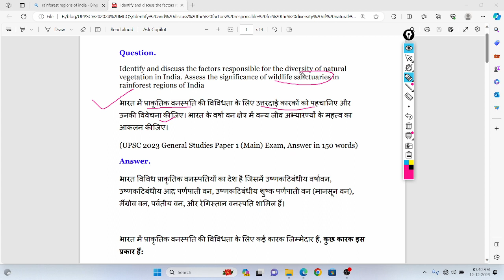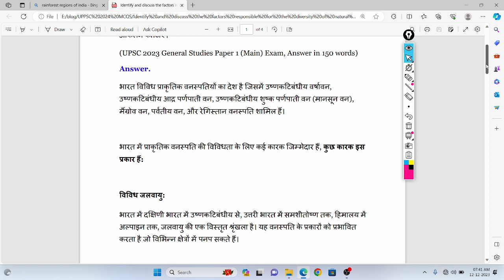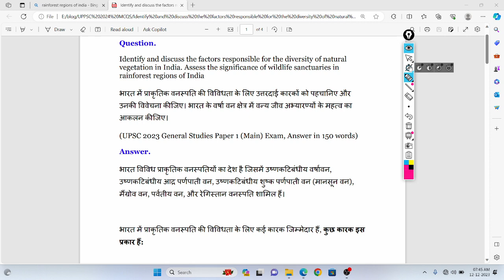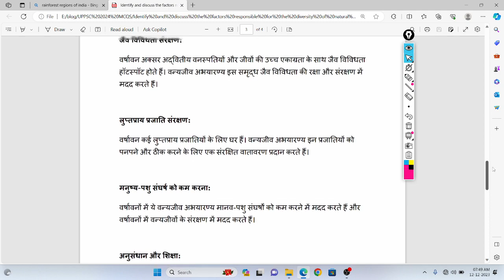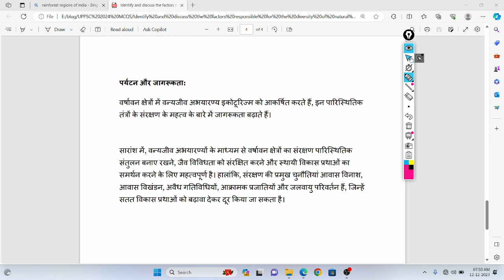भारत में प्राकृतिक वनस्पति की विविधता के लिए उत्तरदाई कारकों को पहचानिए।वन्यजीव अभ्यारण्यों के महत्व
UPSC Mains 2023- General Studies ( Paper -I) PYQ Solutions,

भारत में प्राकृतिक वनस्पति की विविधता के लिए उत्तरदाई कारकों को पहचानिए और उनकी विवेचना कीजिए। भारत के वर्षा वन क्षेत्र में वन्य जीव अभ्यारण्यों के महत्व का आकलन कीजिए।,
Identify and discuss the factors responsible for the diversity of natural vegetation in India. Assess the significance of wildlife sanctuaries in rainforest regions of India